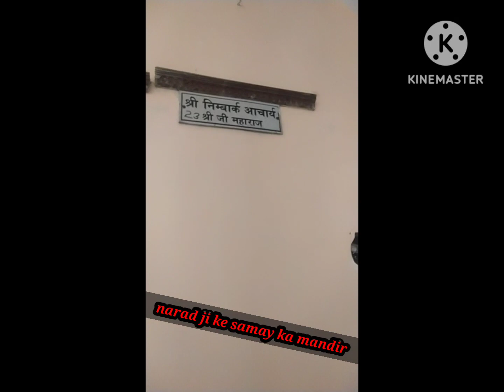रामदास काठियाबाबा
रामदास काठियाबाबा ( बंगाली : রামদাস কাঠিয়াবাবা ) (24 जुलाई 1800 की शुरुआत - 8 फरवरी 1909) हिंदू द्वैताद्वैतवादी निम्बार्क संप्रदाय के एक हिंदू संत थे । [1] [2] [3] निंबार्क संप्रदाय के 54वें आचार्य, श्री श्री 108 स्वामी रामदास काठिया बाबाजी महाराज, हर जगह काठिया बाबा के नाम से जाने जाते थे। उनका जन्म लगभग दो सौ वर्ष पूर्व पंजाब राज्य के लोनाचमारी गांव में हुआ था।

इसके द्वारा सफ़लस्वामी संतदासजी काठियाबाबाशीर्षककाठिया बाबा महाराजनिजीजन्म24 जुलाई 1800

लूनाचामारी गांव, पंजाब राज्य, भारत।

मृत8 फ़रवरी 1909

काठिया बाबा का स्थान मंदिर गुरुकुल, भारत।

धर्महिंदूराष्ट्रीयताभारतीयसंप्रदायनिम्बार्क वैष्णव धर्मदर्शननिम्बार्क सम्प्रदाय